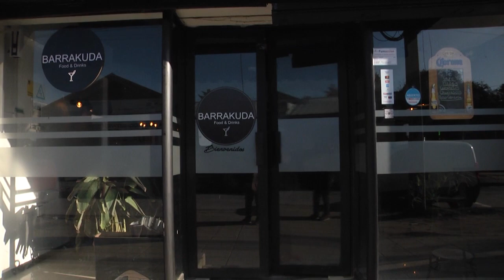TENEDOR LIBRE CAPITULO 5 "BARRAKUDA" B1